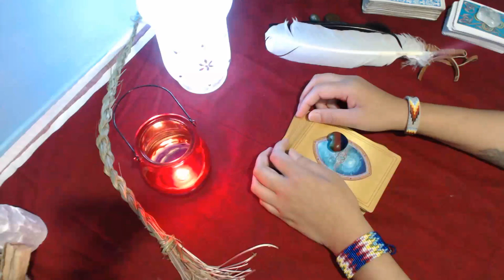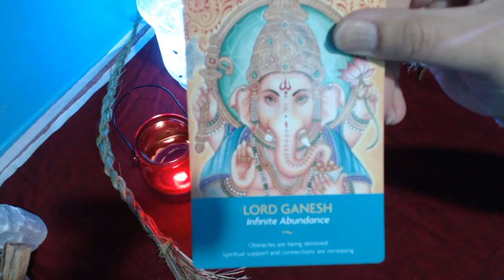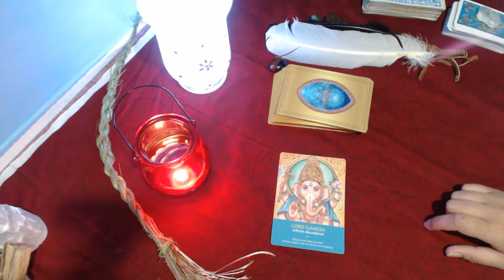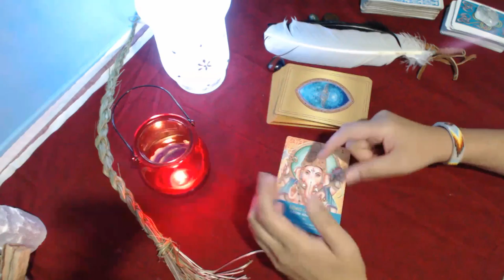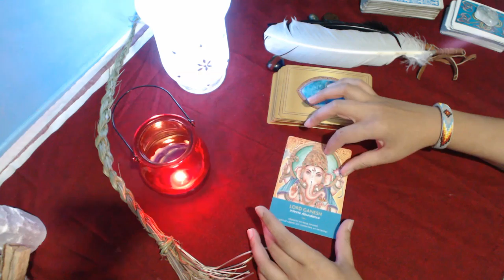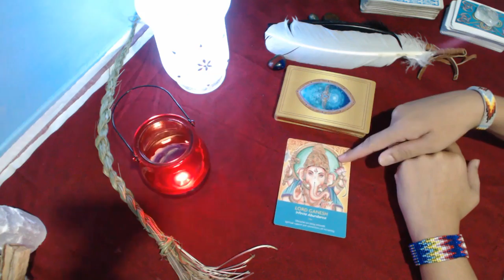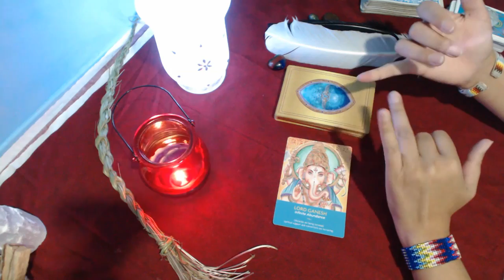Oracle Card Reading December 5 -11, 2016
Lord Ganesh
Infinite Abundance
Obstacles are being removed spiritual support and connections are increasing.
Chant : Om, Gam, Gananpataye, Namaha!

Look for new magical videos weekly in December.
Love & Light, Sherry

Will Have SherrysMagicalPlace back up First Week in December.
Best Place For Magic

Will Be Doing Live Pendulum Readings Here, Look For The Video In Coming Weeks.